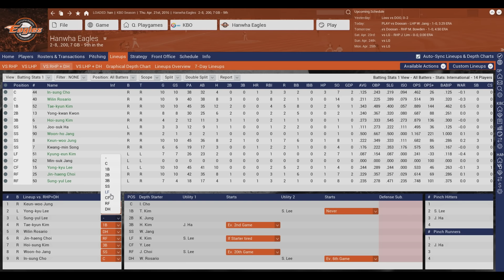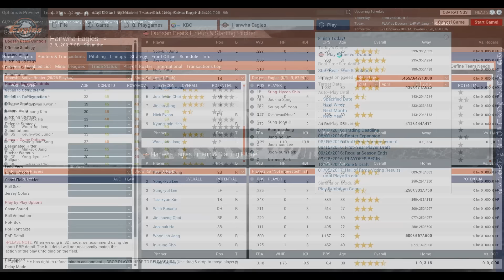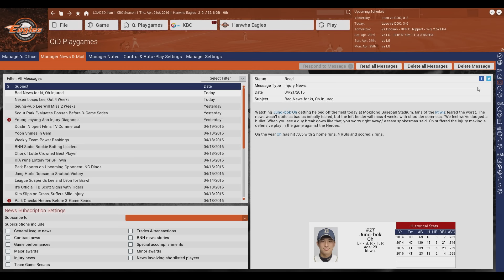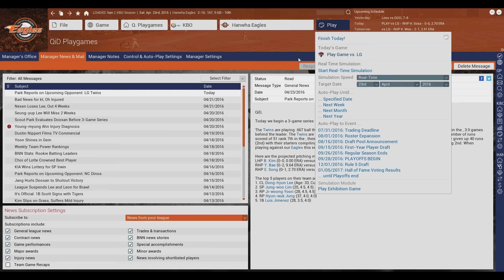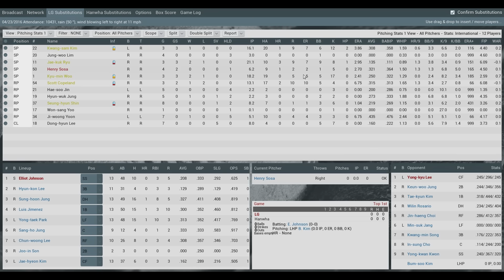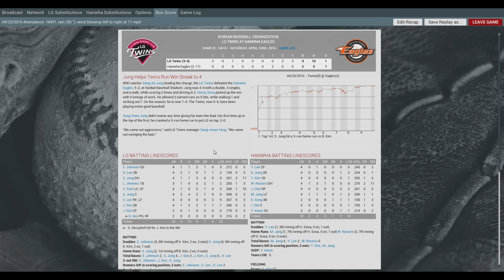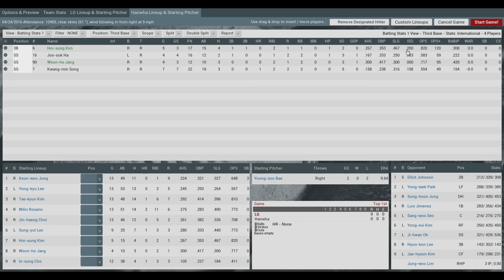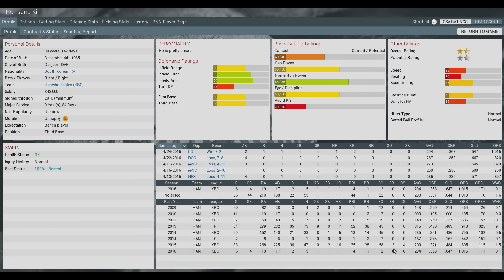[OOTP 17(Out Of The Park Baseball)] 야신이 되어보자! 한화이글스 9화 - 꼴찌탈출이 목표?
안녕하세요. 조언가 여러분! 큐디입니다.

Out Of The Park Baseball(OOTP)는 베이스볼 모굴과 함께 야구 시뮬레이션 게임으로 유명한 게임입니다. 쉽게 말하면 야구판 FM(풋볼매니저)라고 보시면 될거 같습니다.

'한화이글스'의 감독에 취임한 큐디는 과연 한화를 우승으로 이끌수 있을까요?